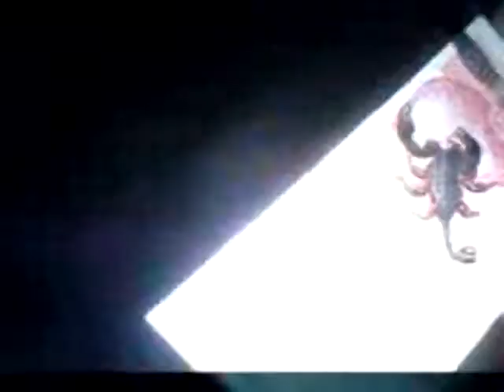Harmless scorpion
Little scorpio visited our quiet night on island Losinj in Croatia ...